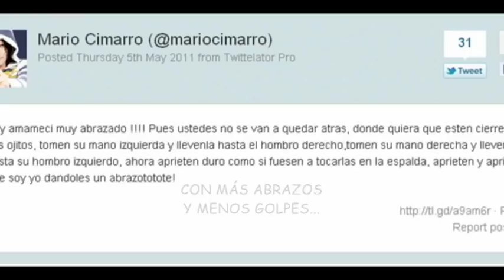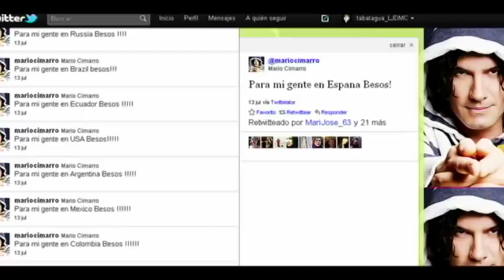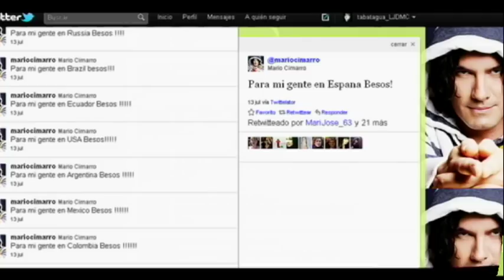Mario Cimarro FELIZ 2012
Imágenes de LOS HEREDEROS DEL MONTE y fotos subidas por Mario a twitter.
Música de LIFE SIZE HUMAN (Something to remember).